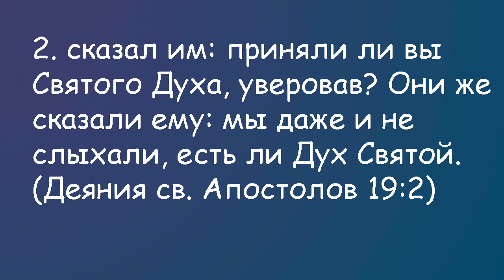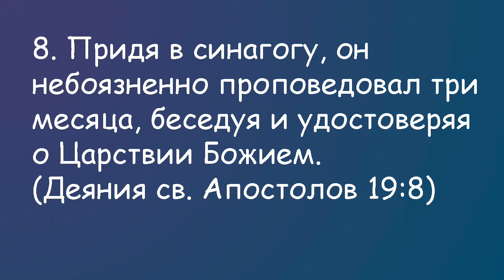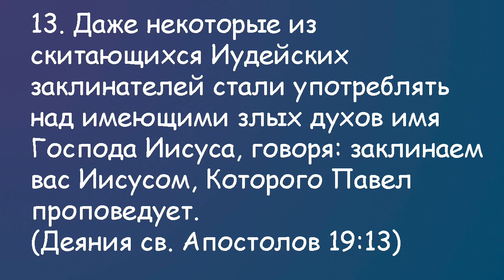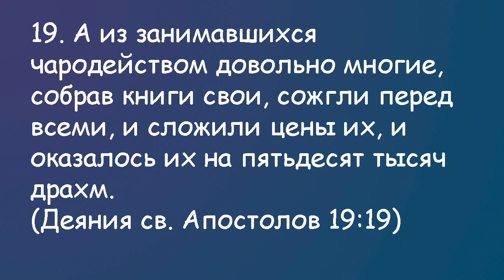Деяния Апостолов глава 19.1 часть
Шауль в Эфесе.
Сопротивление нарастает.
Случай с иудейскими экзорцистами
Последствия их действий.
Сожжение оккультных книг.